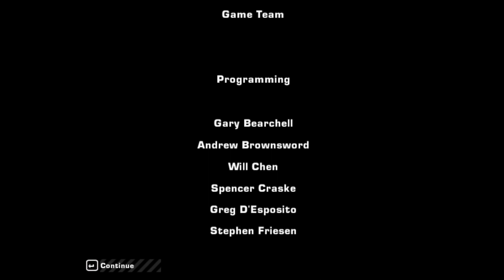Need for Speed: Most Wanted - Rog's Pontiac GTO Run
A very robust vehicle, may be useful when in hot pursuits. I liked how this run turned out.

Q: Wait, WHAT?! You can't get this car early in the game! You cheated! CHEATED!
A: You've got me there buddy! In fairness, I have beaten this game in a legitimate matter several times in the past. There's plenty of proof existing on the internet within that regard. This run is intended for those wondering on how things are like with a certain car.

Q: How did you get this car so early?
A: I used a trainer just to unlock the car.

Q: Console?
A: PC.